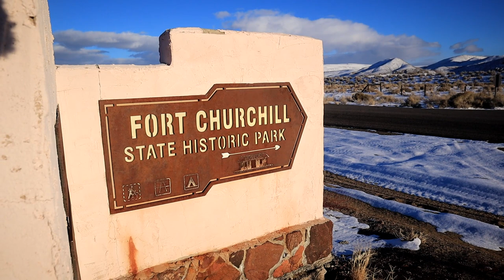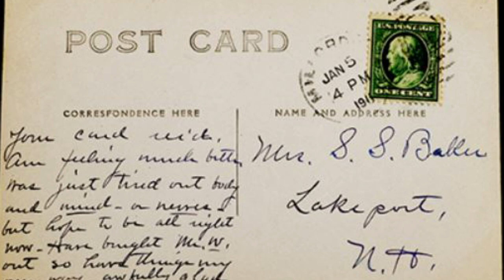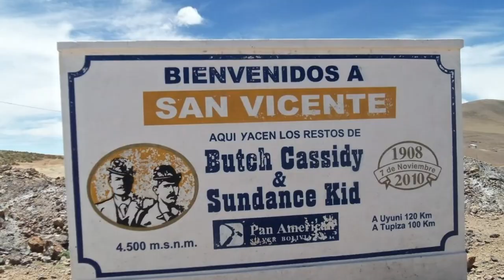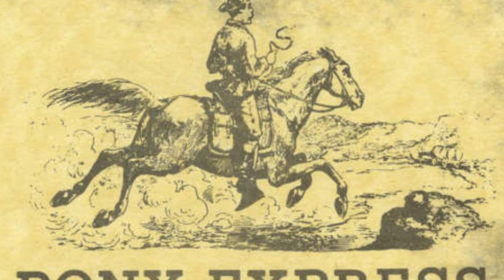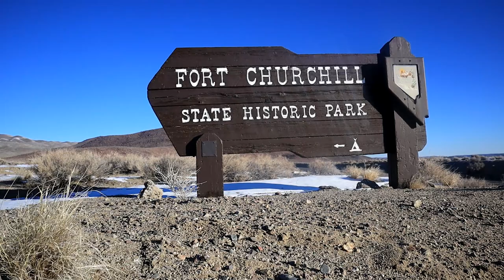Solo Camp in Camper | Butch Cassidy and Sundance KID - WHAT Really Happened to Them in the END!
Hwy Guys,
This week I go camping in the Pop Up camper at Fort Churchill state park in Nevada. I have a campfire history talk on what really happened to Butch Cassidy and the Sundance Kid after they left the United States and went to Bolivia and then Argentina. How they died is not clear and theories and history of the 2 most famous Outlaws of the western frontier.

Keep Hiking!